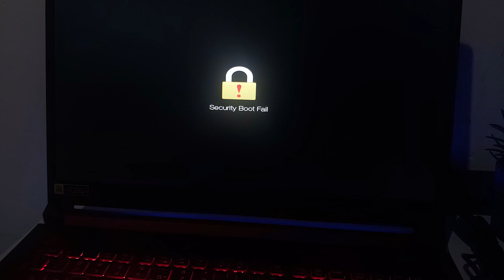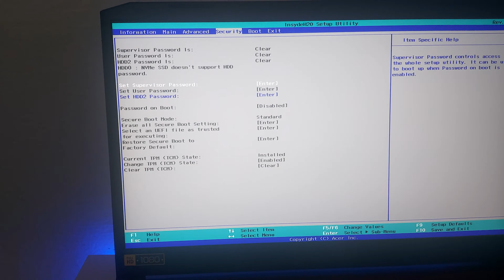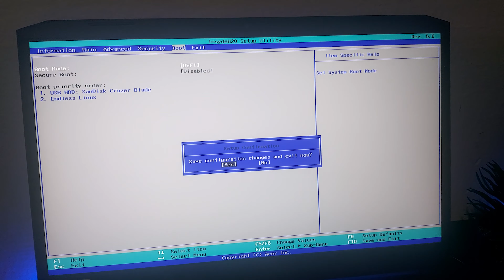Como DESABILITAR SECURITY BOOT no ACER NITRO 5